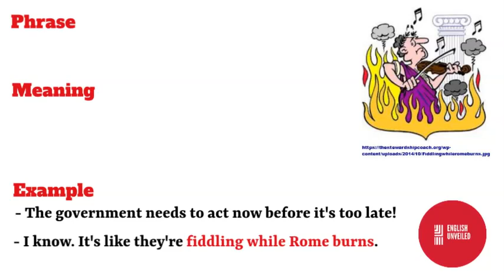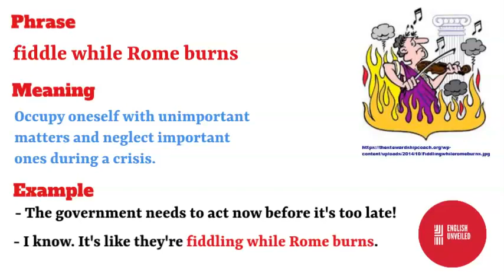snippet_of_english​​​​​​​​ english_unveiled​​​​​​​​ - fiddle while Rome burns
Fiddle while Rome burns